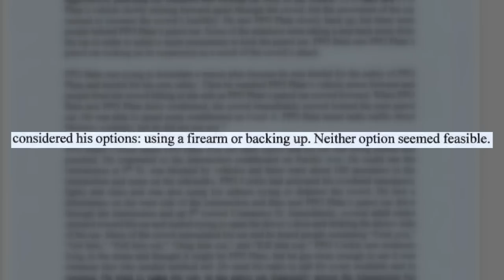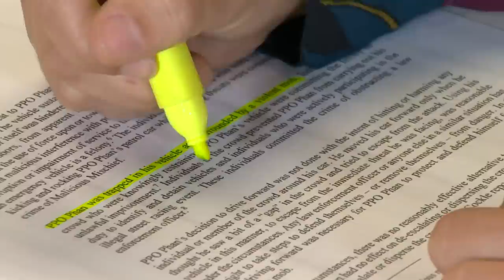Tacoma police officer caught on video driving car through crowd will not face charges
In her charging decision, Prosecuting Attorney Mary Robnett said the officer was "unlawfully restrained and attacked" by a "violent mob."